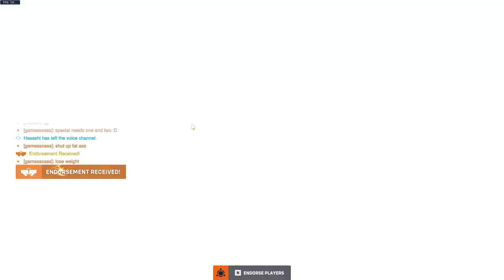The Most Positive Overwatch Streamer - Overwatch 2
__________________________________________________________________ This is my claim to fame. All will be comforted by my presence!